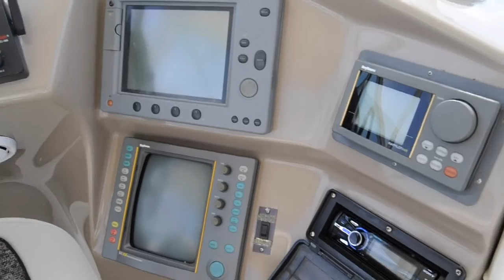1999 Carver 450 Voyager -- SOLD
(ORIGINAL OWNER) TASTEFULLY UPDATED AND WELL CARED FOR THIS 1999 CARVER 450 VOYAGER OFFERS AN EXCELLENT CONSIDERATION -- PLEASE SEE FULL SPECS FOR COMPLETE LISTING DETAILS.  LOW INTEREST EXTENDED TERM FINANCING AVAILABLE -- CALL OR EMAIL OUR SALES OFFICE FOR DETAILS.

Freshwater / Great Lakes boat since new this vessel features Twin Cummins 6CTA 8.3M 450-hp Diamond Series Diesel Engine's with 900 original hours.  Notable features include but are not limited to the following:  Air-Conditioning & Heat (4-Units), (2) Head's (Vacuflush) w/Vanity/Sink/Stall-Shower's, Central Vacuum System, Washer & Dryer, Windlass Anchor, Kohler Generator (371-Hours), Glendenning Cable Master, Starboard Side Entry Door, St. Croix Davit's Davits, Electronics Package (VHF Marine Radio, Depth/Speed, Raytheon Radar Raytheon GPS/Chartplotter, Raythoen Autopilot), Fly-Bridge Convertible-Top w/Full Enclosure, Fly-Bridge Wet Bar w/Sink/Ice-Maker (Note Additional Bar Aft w/Refrigerator), Premium Sound System w/AUX-Connection, and MUCH more!

Broker Notes:  Inside heated winter stored since new, professionally serviced, interior updated w/newer carpeting, newer designer linens in staterooms, note striking bar console in salon w/sink & storage below.  Pilot-house w/starboard-side entry door.

Asking $199,000